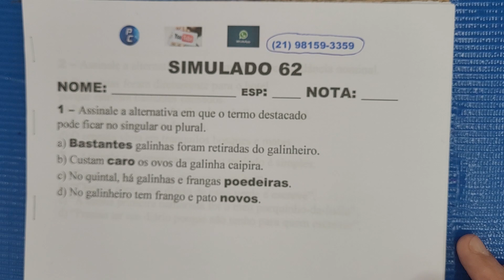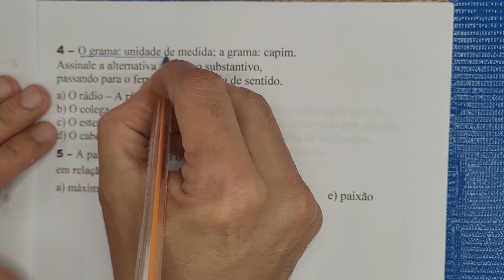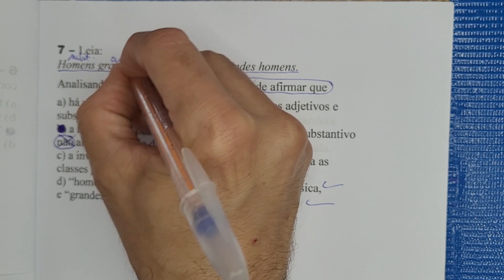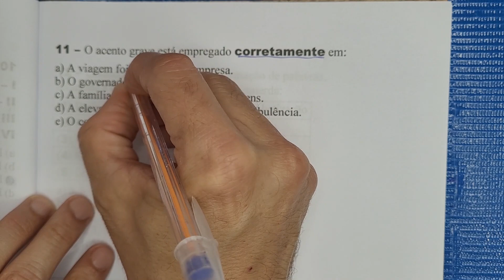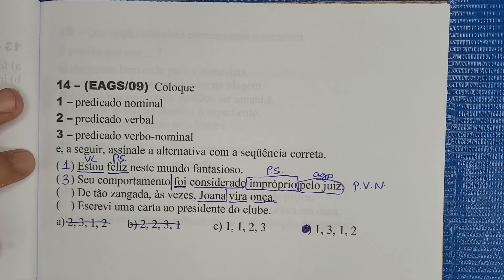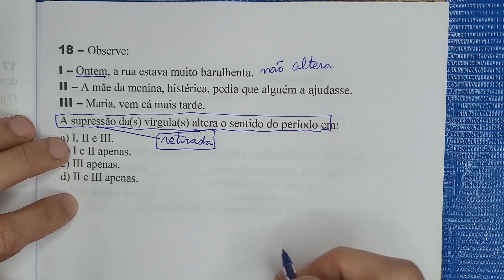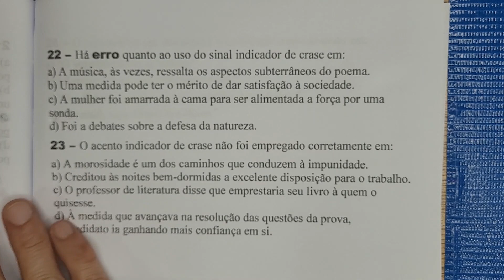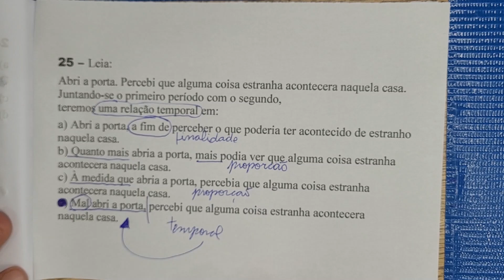Simulado de Português | 62